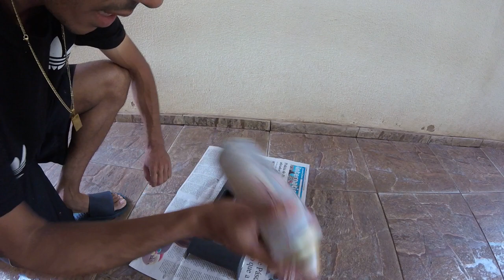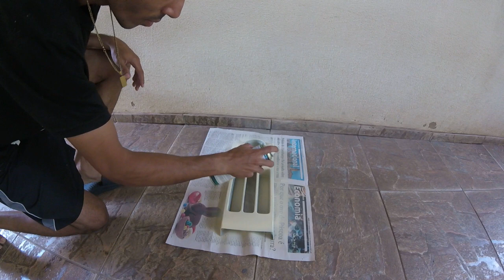Pintei A Parte Central Do Painel Do Polo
Enfim pintei umas das partes central do painel do polo , resultado ficou monstro , mostrei como é feita a pintura e como passa o selador passo a passo

► Carro : POLO SEDAN 2008
► Carro : VOYAGE QUADRADO ANO 85
► Carro : FIESTA SUPER CHARGE ANO 2003
► Carro : FORD KA 2009